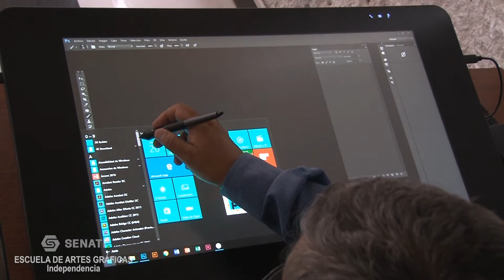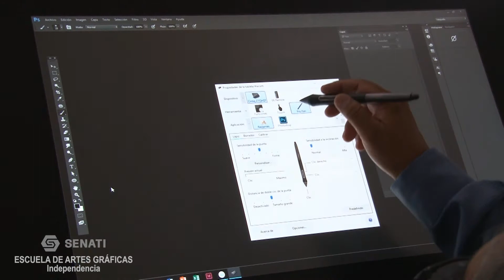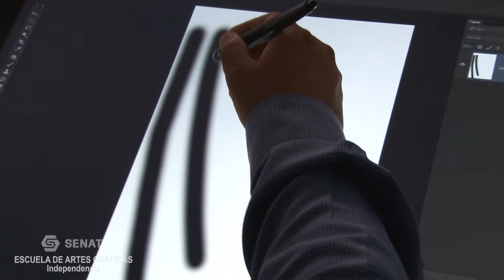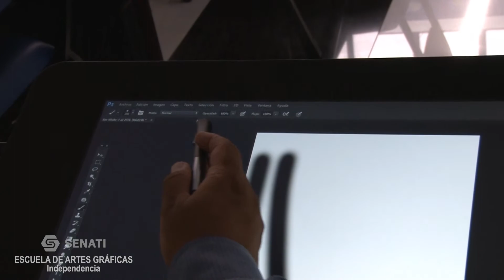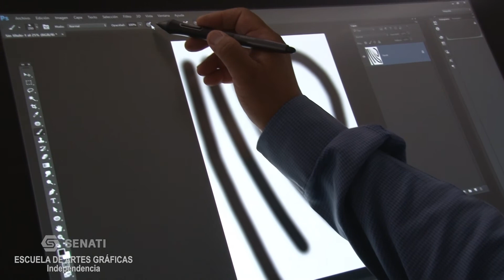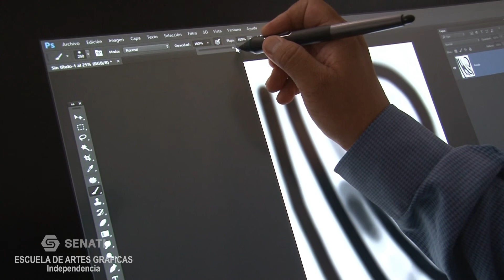Diseño Gráfico Clase N° 2 Laboratorio de Ilustración y modelado 3D